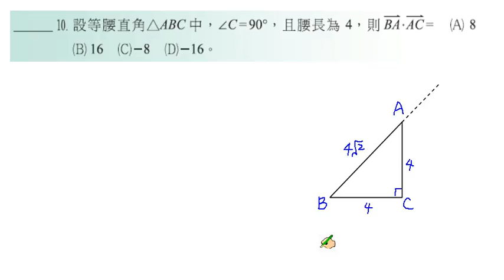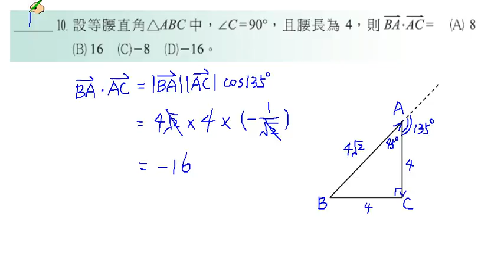職校數學C I 蔡版 第三章 自我評量10